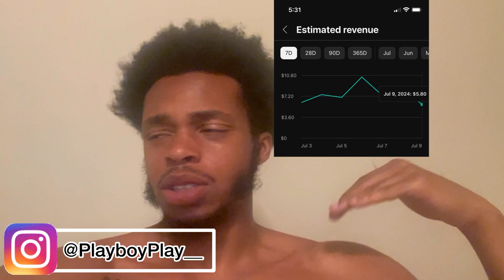TWENTY-FIRST & TWENTY-SECOND Day Of Being MONETIZED 😳💰🛜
Reaction Channel @Playreacts_

Fitness Channel @LegendaryGainz